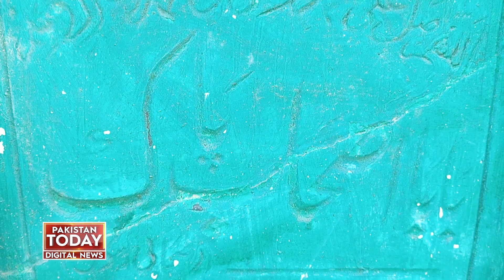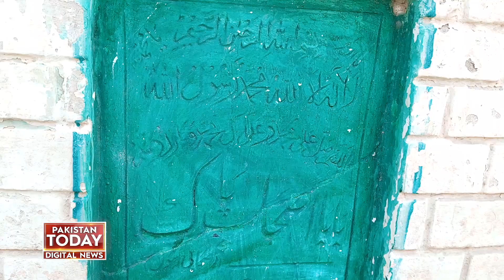People started talking amazing things about the tomb| Pakistan Today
70 feet long tomb attributed to the era of Prophets. People started talking amazing things about the tomb
انبیاء اکرام کے دور سے  منسوب 70 فٹ لمبی قبر. لوگ قبر کے بارے حیرت انگیز باتیں کرنے لگے